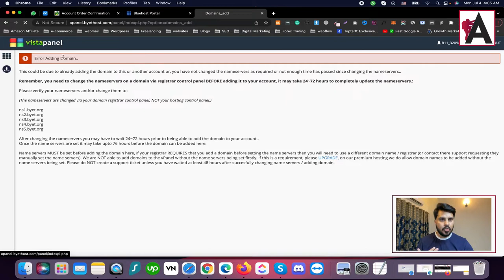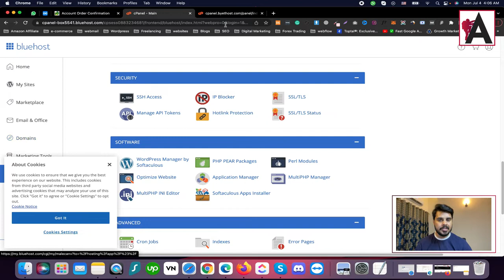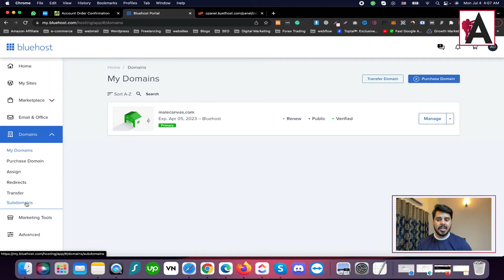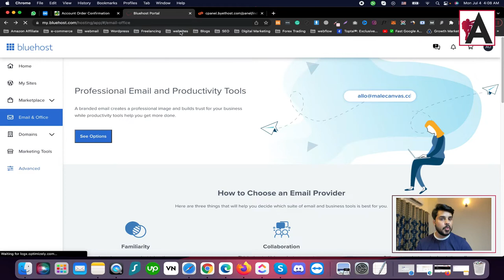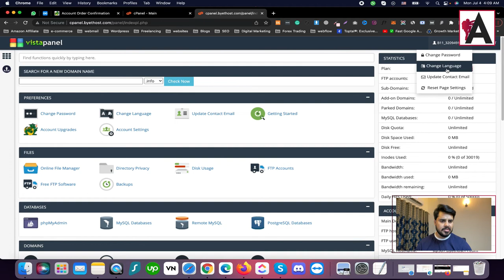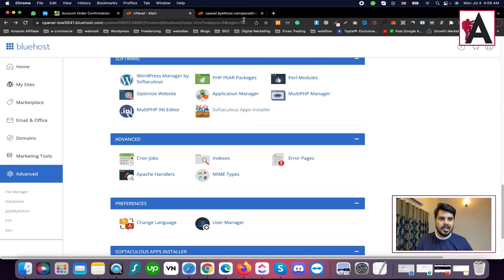Cpanel overview and how to use Cpanel | WordPress Complete Course for Beginners to Advance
Gain a comprehensive understanding of cPanel and learn how to use it effectively in our WordPress Complete Course for Beginners to Advance! This tutorial provides an in-depth overview of cPanel, a popular web hosting control panel used to manage websites. Learn how to navigate through cPanel's various sections, including file management, email setup, database management, and more. Whether you're new to web hosting or looking to enhance your skills, this course equips you with the knowledge to confidently use cPanel to manage your website and hosting environment.

🟠 💬 𝗙𝗼𝗹𝗹𝗼𝘄 & 𝗖𝗵𝗮𝘁 𝘄𝗶𝘁𝗵 𝗺𝗲 :
_____________/𝗦𝘂𝗽𝗲𝗿 𝗟𝗶𝗻𝗸\_______________